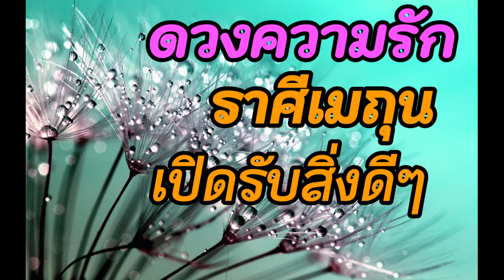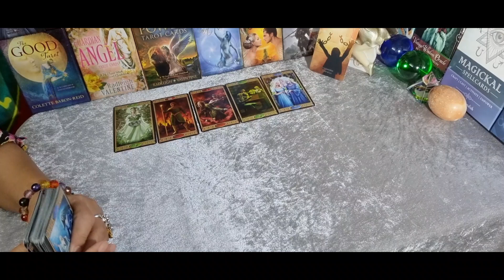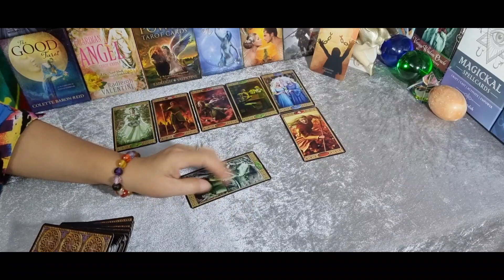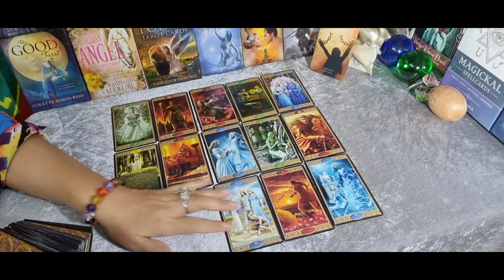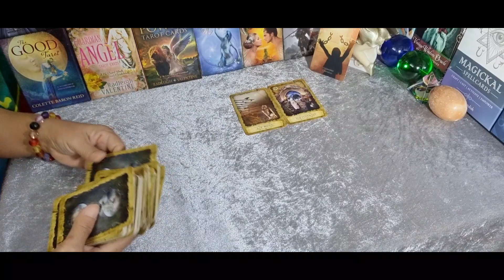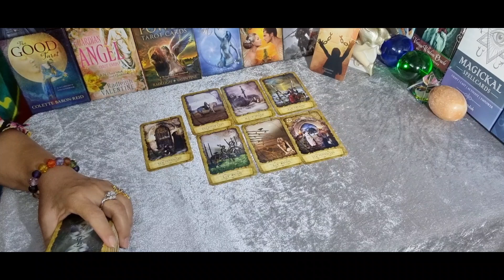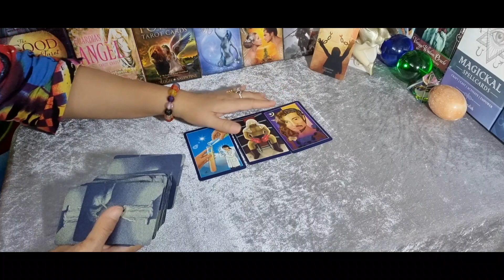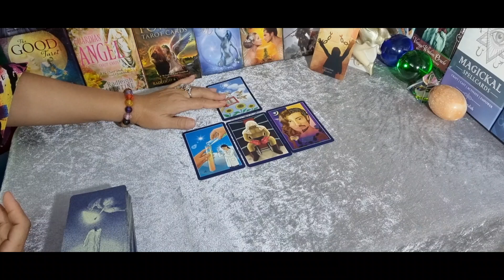ดวงความรัก💌 ♊ ราศีเมถุน เปิดรับสิ่งดีๆ (16กค.64 - 31กค.64) | กิ่งไผ่พยากรณ์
ผู้ที่เกิดราศีธนู : ตั้งแต่ 16 ธันวาคม - 14 มกราคม
ผู้ที่เกิดราศีมังกร : ตั้งแต่ 15 มกราคม - 12 กุมภาพันธ์
ผู้ที่เกิดราศีกุมภ์ : ตั้งแต่ 13 กุมภาพันธ์ - 14 มีนาคม
ผู้ที่เกิดราศีมีน : ตั้งแต่ 15 มีนาคม - 12 เมษายน
ผู้ที่เกิดราศีเมษ : ตั้งแต่ 13 เมษายน - 14 พฤษภาคม
ผู้ที่เกิดราศีพฤษก : ตั้งแต่ 15 พฤษภาคม - 14 มิถุนายน
ผู้ที่เกิดราศีเมถุน : ตั้งแต่ 15 มิถุนายน - 14 กรกฎาคม
ผู้ที่เกิดราศีกรกฎ : ตั้งแต่ 15 กรกฎาคม - 15 สิงหาคม
ผู้ที่เกิดราศีสิงห์ : ตั้งแต่ 16 สิงหาคม - 16 กันยายน
ผู้ที่เกิดราศีกันย์ : ตั้งแต่ 17 กันยายน - 16 ตุลาคม
ผู้ที่เกิดราศีตุลย์ : ตั้งแต่ 17 ตุลาคม - 15 พฤศจิกายน
ผู้ที่เกิดราศีพิจิก : ตั้งแต่ 16 พฤศจิกายน - 15 ธันวาคม